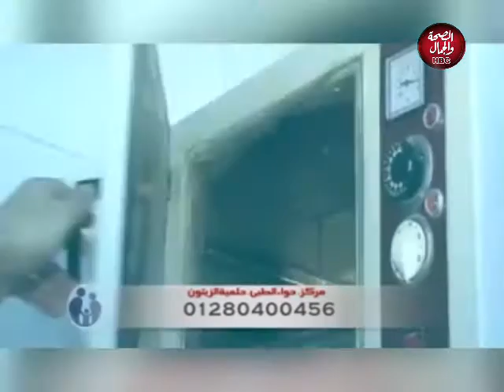هنعيشها صح | طرق المساعدة للحمل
تقديم : رانيا حسني
في ضيافتها : د / فهمي أحمد رمضان ـ استشاري النساء والتوليد والمناظير والحقن المجهري

قناة_الصحة_والجمال# برامجنا